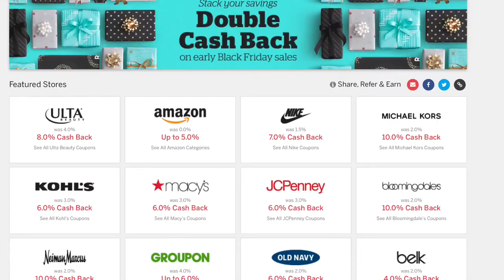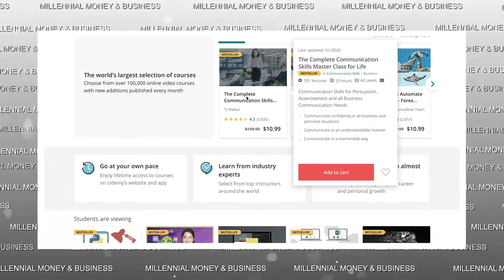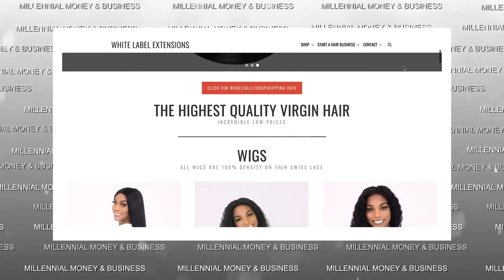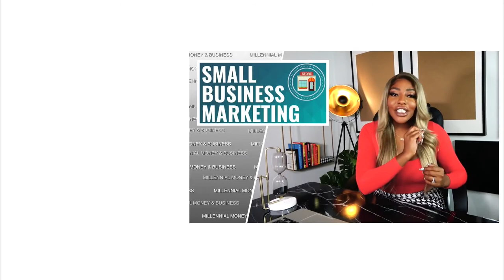Side Hustle | Compilation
We all need extra. Learn a few ideas how to make some extra money money in your free time & maybe even find a career that you love.

to 15% Cash Back Site Wide. Its literally FREE to sign up, and you get cash back on every single online purchase you make!